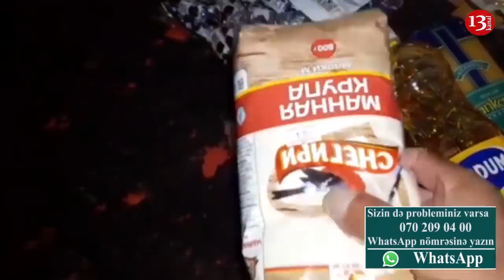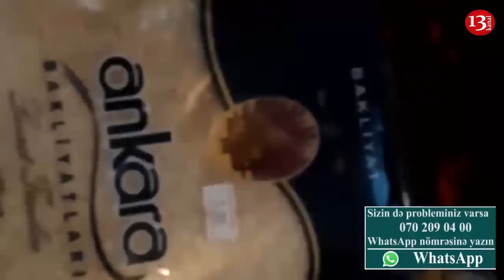"Nə vaxtdan Heydər Əliyev Fondu banan yeşiyində yardım göndərir?"-ŞİKAYƏT:"Başçı CAMAATI DOLAYIB"